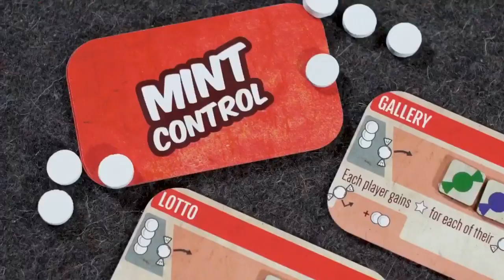Mint Control Quick Overview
Mint Control by Five24 Labs is coming to Kickstarter on 3/3/20!